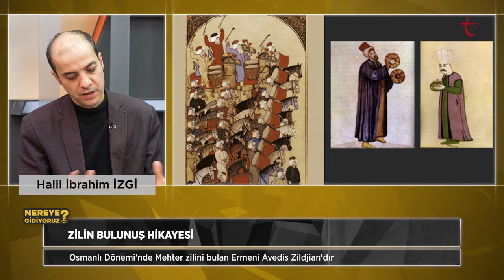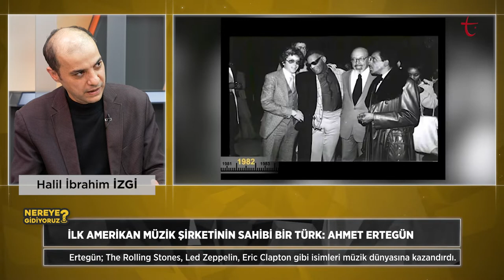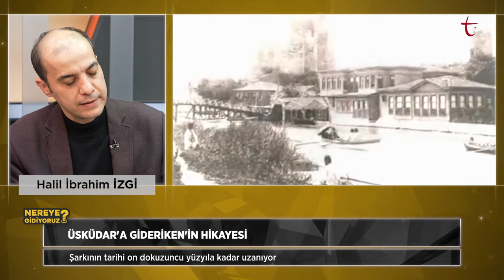MÜZİĞİN MİHENK TAŞI "ZİLİN" ÖYKÜSÜ | NEREYE GİDİYORUZ?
Müziğin tarihsel gelişimi ve ilginç bilgiler...
Zili bulan İstanbullu kim?
Zilin icadıyla müzik alt yapısı nasıl değişti?
Türkiye'de ezan okuyan rahip kim?
Dünya şarkıcılarının arkasındaki Türk yapımcı kim?
Pulp Fiction'ın müziği hangi Türk sanatçının bestesi?
Üsküdar'a Gideriken şarkısının ilginç tarihi

‘Nereye Gidiyoruz?’ (Kültür-Sanat) programında Nagihan Haliloğlu ve Halil İbrahim İzgi kültür ve sanata ilişkin renkli konu ve içerikler ile izleyici karşısında oluyor. Müzik, tiyatro, sinema, yazarlık, dergicilik, görsel sanatlar ve modern dijital sanatlara kadar kültüre ve sanata dair ne varsa bu programda yerini buluyor.